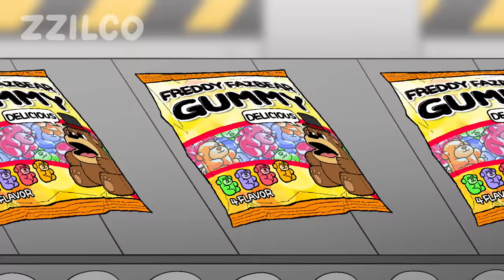Delicious Freddy Fazbear - Meme